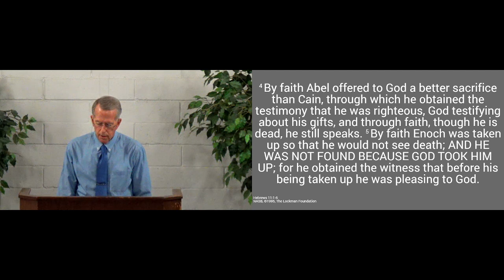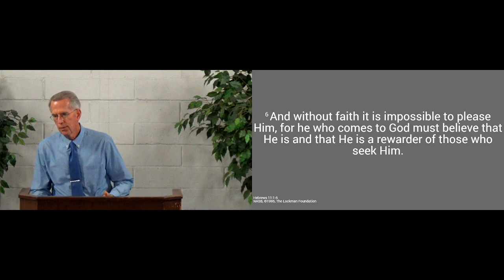240121am - How to Strengthen Our Love for God - Hebrews 11.1-6